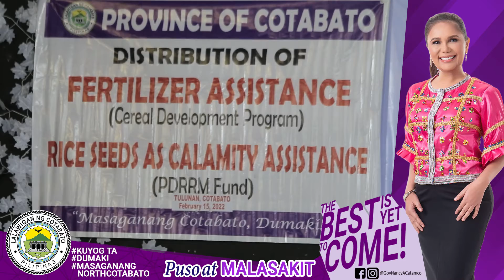Tulunan Distribution of Fertilizers and Honorarium